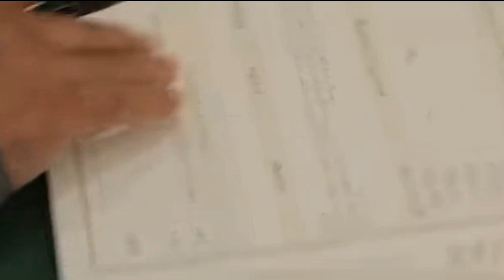تسريب بنود الاتفاق مع صنعاء منها تقسيم المناصب في الوزارات بين الشمال والجنوب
اتفاقات بين صنعاء وعدن وتقسيم الوزارات
صرف كافه المرتبات باليمن
موعد صرف المرتبات لكافه اليمنين
المرتبات باليمن
وصول دفعه من المرتبات باليمن

قناة احداث عالمية .جميع الاحداث العربية والعالميه تجدها على رابط القناه
ــــــــــــــــــــــــــــــــــــــــــــــــــــــــــــــــــــــــــــــــــــــــــــــــــــــ
اخبار اليمن
اخبار اليوم
مارب عاجل
الحقيقة الاخبارية
اليمن
تابع الحقيقة الاخبارية على قناة تلجرام
ـــــــــــــــــــــــــــــــــــــــــــــــــــــــــــــــــــــــــــــــــــــــــــــــــــــــــــــــــــ
الرجاء الدخول الى رابط القناة والاشتراك فيها
ـــــــــــــــــــــــــــــــــــــــــــــــــــــــــــــــــــــــــــــــــــــــــــــــــــــــــــــــــــ
ـــــــــــــــــــــــــــــــــــــــــــــــــــــــــــــــــــــــــــــــــــــــــــــــــــــــــــــــــــ
تابعنا على تويتر
ـــــــــــــــــــــــــــــــــــــــــــــــــــــــــــــــــــــــــــــــــــــــــــــــــــــــــــــــــــ
تابعنا على الفيسبوك